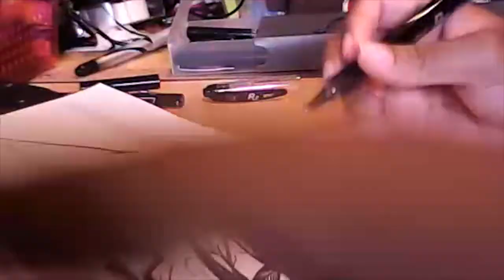Inktober Day 6: Sword ◊ Final Fantasy IX Fan Art ◊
♡ I'm always accepting friend requests at the following links so feel free to add me: